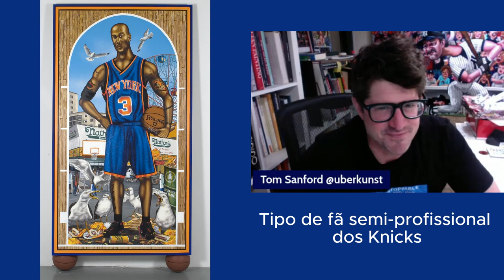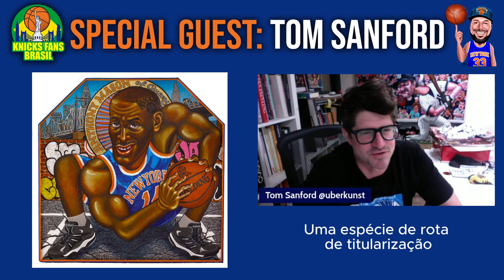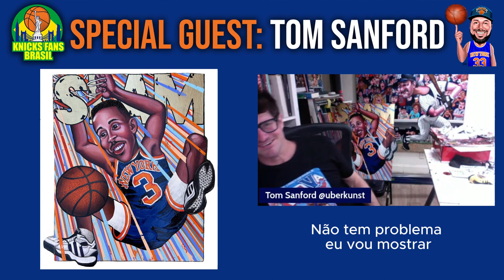Entrevista com o Artista Tom Sanford de Nova Iorque - (Entrevista legendada)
Entrevista com o Artista Tom Stanford de Nova Iorque.

ADM @victorhatschbach

Este Vídeo é um Oferecimento de:

06) Mentor (apostas online): o_mentor_tips
07) Cambiall Campinas: @cambiallcampinas